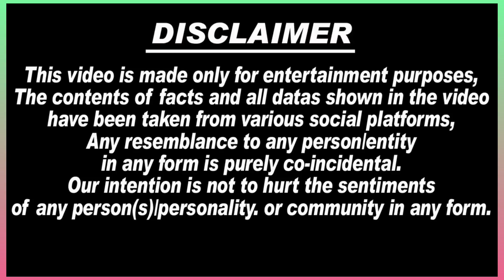🔴LIVE : सभी Bollywood Celebrities की काली होली, Rakhi Sawant and Adil Khan Deepika Kakar...